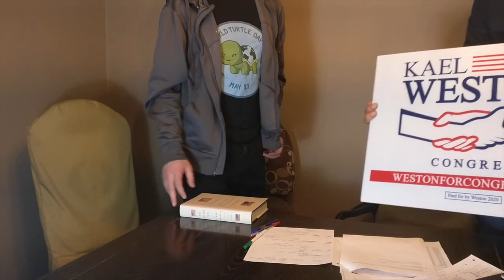What is the Net Effect of Failed Policy?